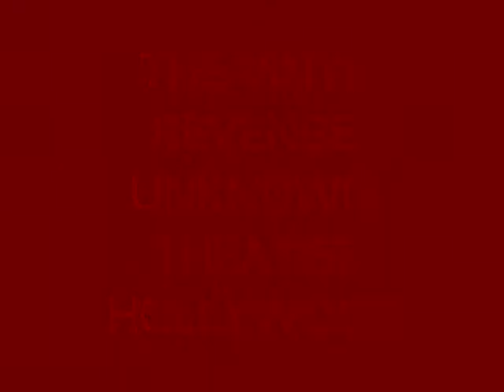VINYL REVENGE - "UNKNOWN THEATER" HOLLYWOOD